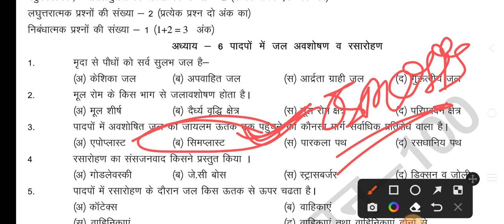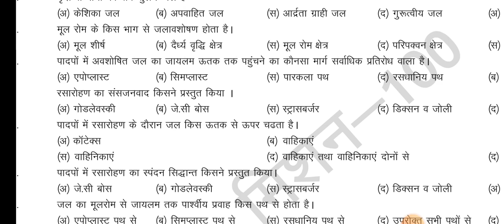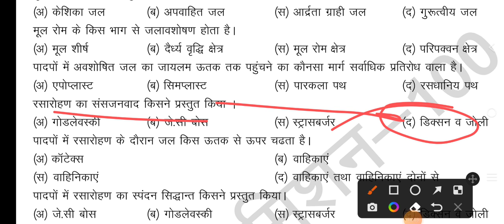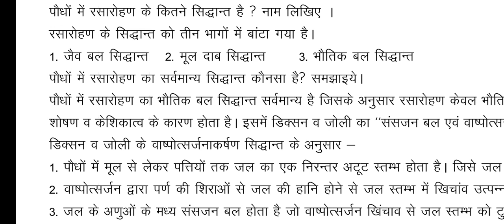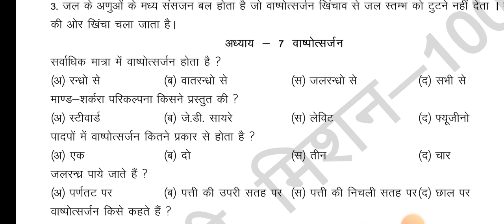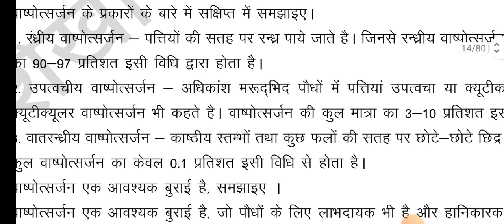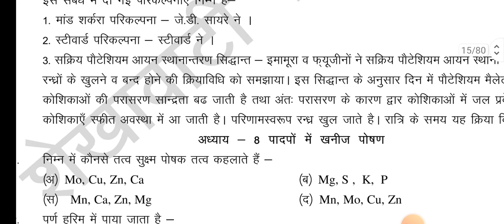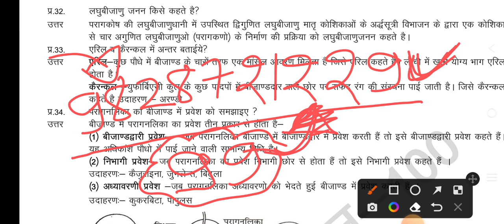LIVE- Biology MCQ For Bsc Nursing Entrance exam | RUHS Bsc Nursing Online Classes by vijay punia sir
RUHS BSC NURSING PHARMACY PARAMEDICAL Paper solution | BSC NURSING ONLINE CLASSES BY VIJAY POONIYA
RUHS BSC NURSING ENTRANCE EXAM Biology Paper solution | BSC NURSING ONLINE CLASSES BY VIJAY POONIYA
RUHS BSC Nursing Exam Blue Print 2021-22 | BSC NURSING paper pattern | BSC nursing online classes
BSc Nursing Biology Live Class | RUHS BSC nursing entrance exam online classes | BSC nursing paper
Exam Process | RUHS Online exam kaise hota hai | Bsc Nursing online entrance exam 2021-22
online exam,
online exam ki prakriya,
ruhs online exam ke liye computer course jaruri h ,
bsc nursing online exam ka center,
online exam kaise diya jata hai,
online exam kaise hota hai mobile se, online exam process steps by steps,

OWNER:-
Dr. VIJAY POONIYA BIOLOGY LECTURER